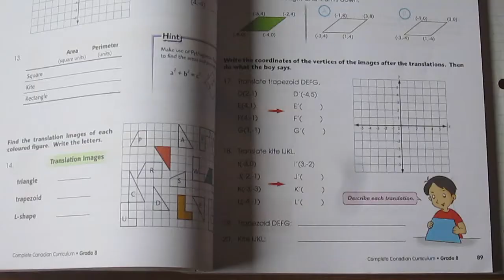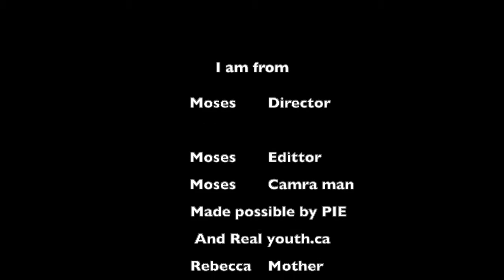Moses: I Am From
Coming from Toronto, Moses describes the city he used to live in, and shares all the fun stories and hangs out with friends now in BC.

The PIE Film Program was an online workshop that brought together students from the Partners in Education program across BC, to produce short video poems that explore local issues and personal stories. These video portraits of BC students are told in their authentic, fun-loving, and fierce voices.

See the rest of the films here: reelyouth.ca/pie-films-2022.html